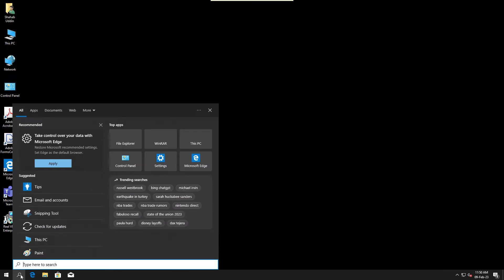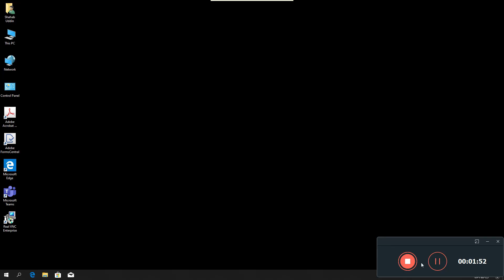Fix Script error an error has occurred in the script on this page windows 10